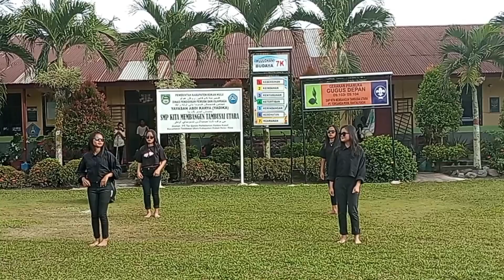ALIBY DANCE || SEVDALIZA - DJ JOEL ANAS